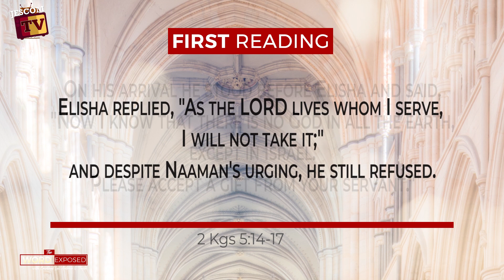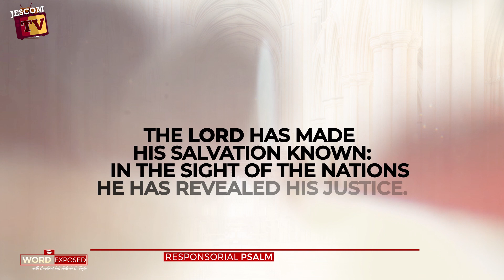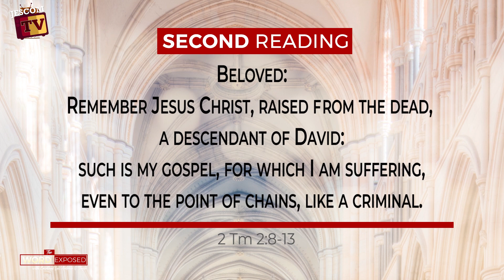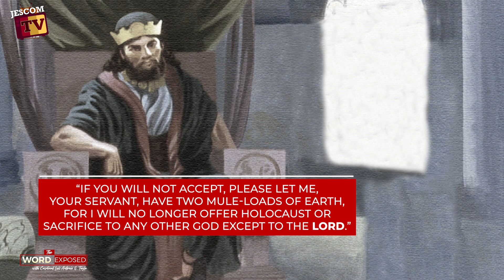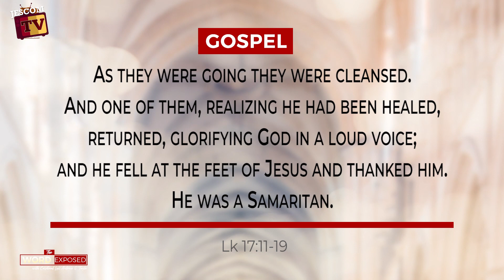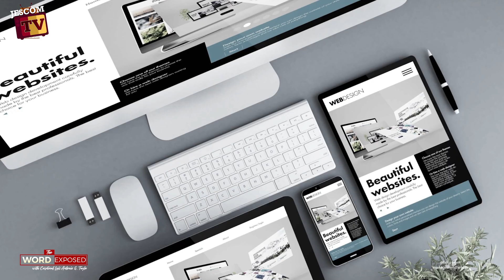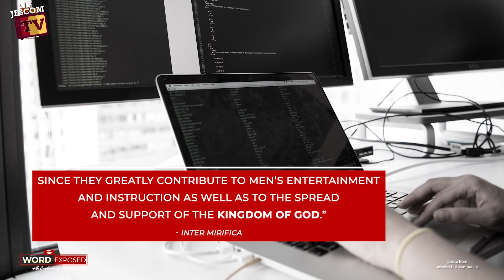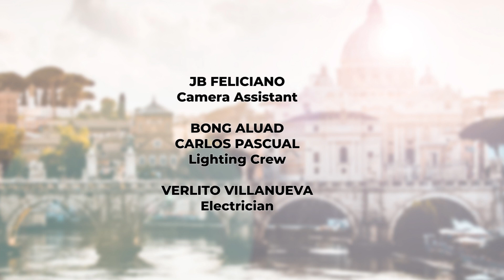GRATITUDE FROM THE UNDESERVING | The Word Exposed with Cardinal Tagle (October 9, 2022)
Today is the 28th Sunday in Ordinary Time. The Gospel presents a familiar story. While Jesus was on his way to Jerusalem, ten lepers approached him. “Jesus, Master! Have pity on us!” they called. Jesus then instructed them to show themselves to the priests; in their tradition, it meant that they have already been healed and cleansed, which would require confirmation of the priests.

The story tells us that only one of the ten lepers—a Samaritan—returned to Jesus, glorifying and thanking God. Now the Samaritans were a people looked down upon at the time because of their distinct observances. This then is a reminder that faith could be seen in unexpected people. But this is also a wakeup call. How about the “expected” people? Would the Lord see faith in them—in us?

Faith becomes full and saving when we recognize with gratitude the source of healing and blessing.